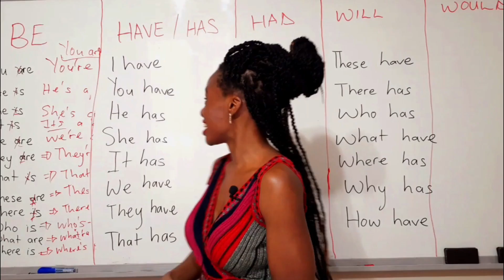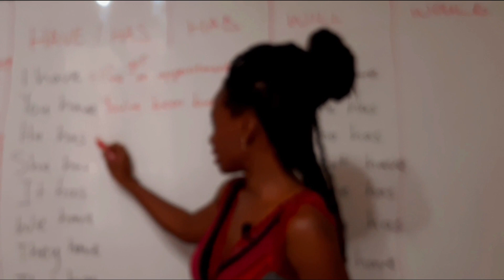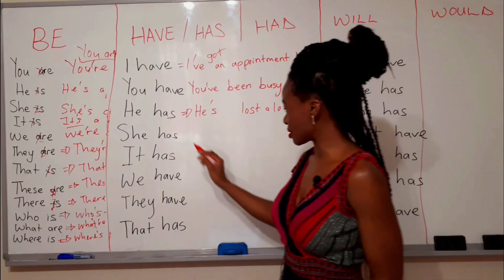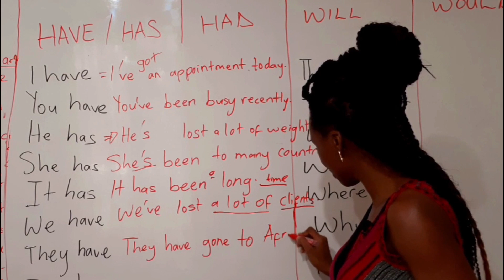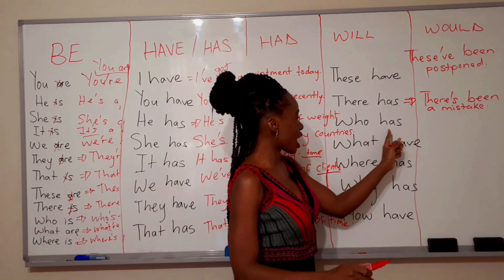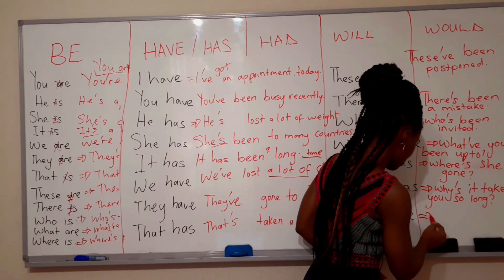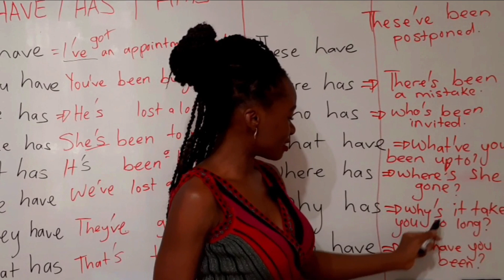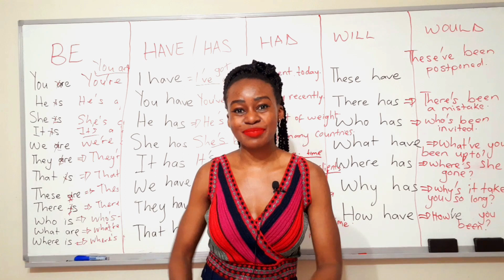Ingilizce Kısaltmalar (I've / she's / when's /why's/ they've/ etc)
In this video you will learn how to use the English contractions to be able to understand native speakers and Also join sentences and speak faster.
I've, she's, you've, what've, they've, etc.
We will make example sentences, translate them into Turkish language and then learn the pronunciation